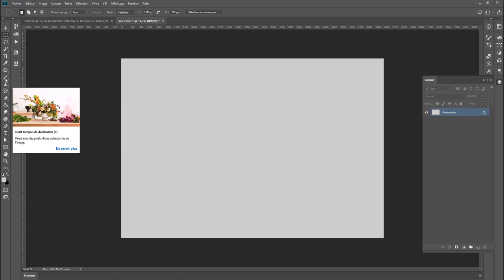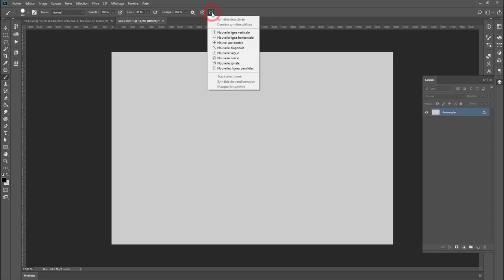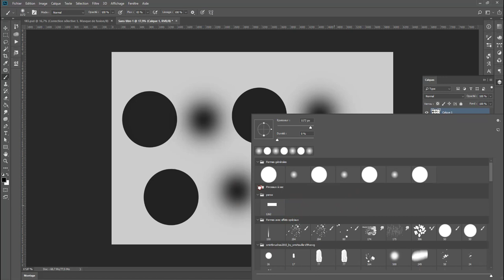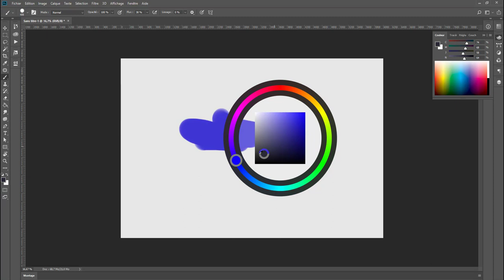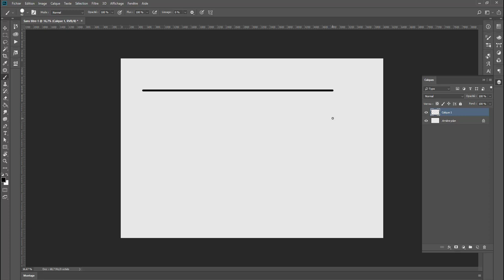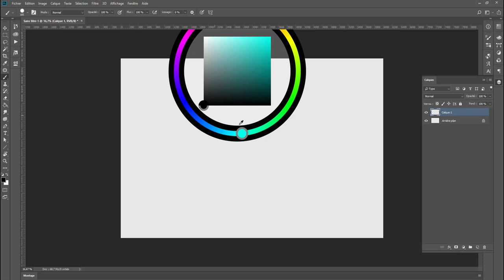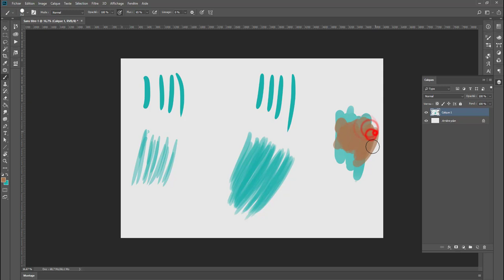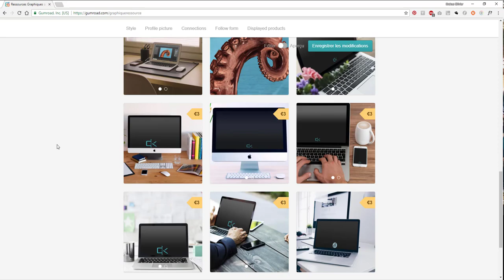5 tips photoshop pour gagner du temps en painting